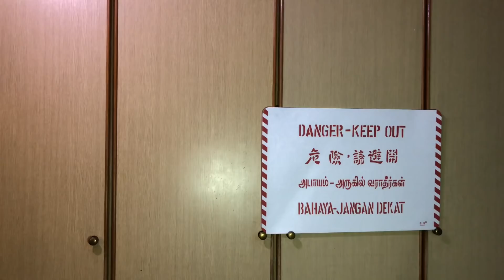SOVEREIGN LADY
One more month till the end of the circuit breaker. Everyone plays a big part in adhering to these safety measures. Stay safe, wear your mask, keep ya distance! Till we get to hug again!

Here’s a little tongue-in-cheek spoof I made. Any resemblance to Royalties living or dead is purely coincidental.

Original Song:
LOVELY LADIES from Les Miserables

Camera / Editing : Iphone
Lyrics: Dwayne Lau